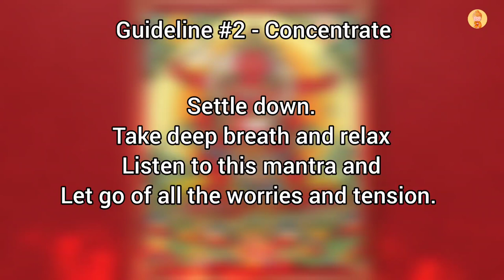Red Dzambhala Mantra Buddhist Music For Wealth & Happiness | Jambhala Mantra For WEALTH & PROSPERITY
3. Sponsor Us! 🤝 (Please note we disclose all sponsorships to our viewers 🔎📖)

Jambala (Dzambhala) is the God of wealth and appropriately a member of the Jewel family. In Hindu Mythology Jambhala known as Kuber. Jambhala is also believed to be an emanation of Avalokiteshwor Chenrezig, or the Buddha of Compassion , manifesting as the wealth-giving Buddha ( Visit JAMBALA God of Wealth to read more) . There are 5 different wealth Jambhala ( See Paintings On right). Each Jambhala has their own mantra and practice to help eliminate poverty and create financial stability. Here i will try to give few information about 5 wealth jambala and their Mantras. For easy to recognize each Jambala, see painting at the side of the post. These are hand painted thanka on cotton canvas. (Visit here to know about Sacred Buddhist "Thangka painting" ).

White Dzambhala:
WHITE JAMBHALAWHITE JAMBHALAWhite Dzambhala is born from the right eye of Avalokitesvara Bodhisattva , also known as the manifistation of Avalokitesvara Bodhisattva . According to the sutra , his mantra can stop suffering , destroy bad karma and have a bodhichitta or mind . His mantra can also avert disaster and sickness . He also bring wealth to all sentient being by chants his mantra . Tibetan name is "Dzambhala Gapee " which means, white dzambhala . White Jambhala sits on a snow lion, although some artists depict him sitting on a dragon and in his left hand there is also a mongoose that spits out precious diamonds and ornaments.
White Jambala Mantra Is :
Om Padma Trotha Arya Zambhala Siddhaya Hum Phat

Yellow Jambala
Yellow Jambala is the manifestation of Buddha Ratnasambhava . He protected the dharma and if anyone call his name, he will come and help the person. If one has trouble with finance or anything, one can chant his mantra and he will come and help. But one must have a bodhi mind and practice Buddhism properly to attain his blessings. One can also gain wealth, wisdom, intelligence and at last! Attain Buddha hood!. Yellow Jambhala sits on a lotus, sun and moon disk. He holds a mongoose in his left hand and from its mouth spews forth precious jewels.
Yellow Jamabala Mantra Is :
OM ZAMBALA ZALENDHRAYE SOHA

Black Kubera or Jambhala
Black Kubera is the manifistation of Buddha Akshobhaya . Black Kubera is also called as the chief of the five great Jambhalas as he is said to have given people wealth and happiness. He is also known as one of the hindu god of wealth, Kubera . Those who chant his mantra will get wealth and also if one have any kind wishes, he will also fufill it and bring happiness. Black Jambala has two mantra . Black jambala Uselly Standing upon corpse and holding Mongoose in his left hand and Kapala is in right hand. he is Black in color .
Black Jambala Mantras are :
1. Om Zambhala Dzamlim Dzaye Svaha
2. Om Indzali Mu Kan Dzamali Svaha

Red Jambhala
RED JAMBHALARed Jambhala is the manifisation of Vajrasattva . He has two faces and four arms and holds a treasury mongoose on his left hand. Tibetan name for him is “Dzambhala Mapo " If one chants his mantra sincerely , one will be protected by him and also gain wealth and one can lead a very good life and become popular . Red Ganpati also worshiped as Red Jambhala.
RED Jambala Mantra:
Om Dzambhala Dzalim Dzaya Nama Mumei E She E , Om Dzachini Dzambhala Dzambhala Svaha !

Green JambhalaGreen Jambhala
Green Jambhala is the manifestation of Amoghasiddhi Buddha , who is Green in colour . Green Dzambhala made a vow in front of Buddha Sakyamuni that he will protect anyone who chant his mantra or chant his name. When one has difficulties, it is best to chant sincerely in one's heart the mantra. This practice will enable all endeavors to be perfectly accomplished and purify all bad luck and obstacles, prevent theft, bad debts and loss of wealth. Green Jambala's mantra is the same mantra as the yellow Jambhala Mantra.

Now you have already know about five Jambala in briefly. If you wish to worship Jambala into your home is to look for a small image of any Jambhala and place under falling water in a six-level waterfall. Or every morning pour water to the jambala Statues. Place this in the South/West sector of your living room. If you do this every morning, you will be activating the most auspicious sector in you and your family life .